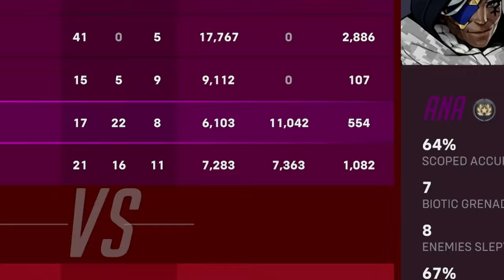WHY IS THIS MAN SO MAD!!!!!